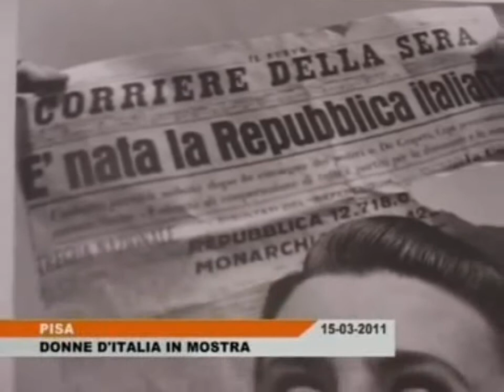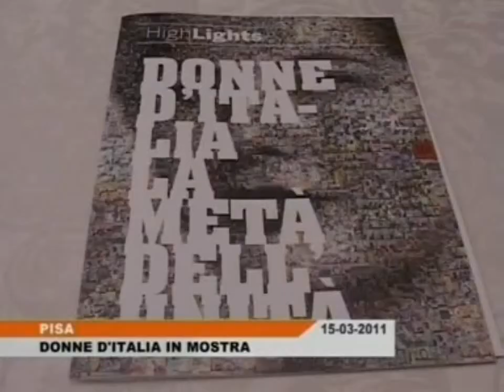Donne d'Italia - apre la mostra a Palazzo Blu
Pisa per il 150° dell'unità d'Italia celebra il ruolo delle donne nell'unità d'Italia. Si apre oggi (16 marzo 2011) la mostra Donne d'Italia a Palazzo Blu, un omaggio a tutte le donne che hanno contribuito a scirvere 150 anni di storia della nostra nazione. La presentazione dell'iniziativa nel servizio di Canale 50